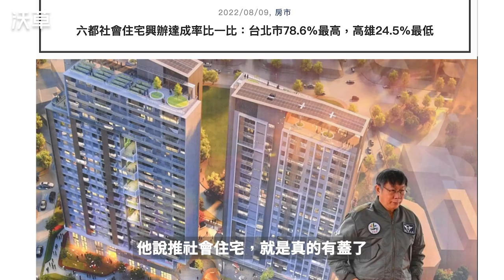【沃草直擊】716 黃國昌、館長凱道集會：你為什麼出來曬太陽？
7月16日，由時代力量前黨主席黃國昌、網紅「館長」陳之漢舉辦的「公平正義大遊行」，以司法正義、 居住正義為訴求。當天有不少人身著白衣上街，據現場觀察，參與者多以 40 歲以下的年輕男性為主。當天上台致詞的有中國國民黨總統候選人侯友宜、台灣民眾黨總統候選人柯文哲、鴻海集團創辦人郭台銘、時代力量黨主席王婉諭等人。

讓阿草頂著烈陽來問問現場的路人們，你為什麼上街曬太陽呢？總統大選會支持誰？平時又都看什麼媒體呢？

採訪：薛翰駿、周頤
攝影、剪接：陳東